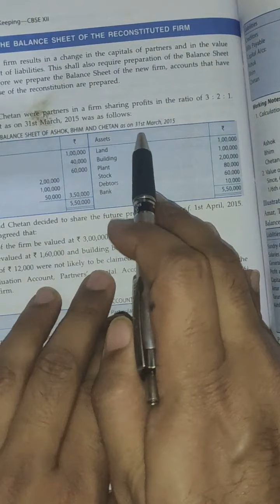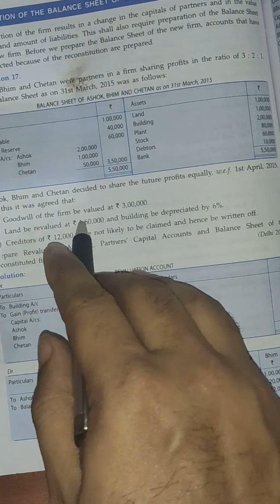REVALUATION, PARTNER CAPITAL, Blnce sheet of reconstituted firm